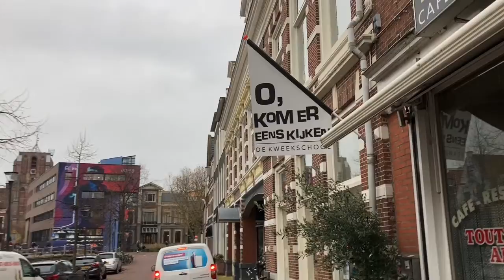Wintersalon 2020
Groepsexpositie in De Kweekschool, Leeuwarden